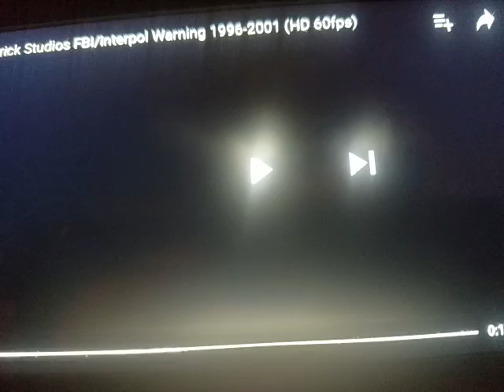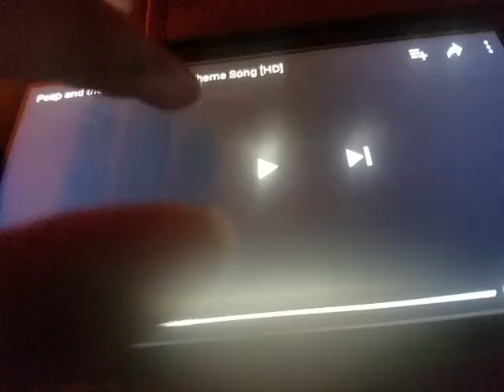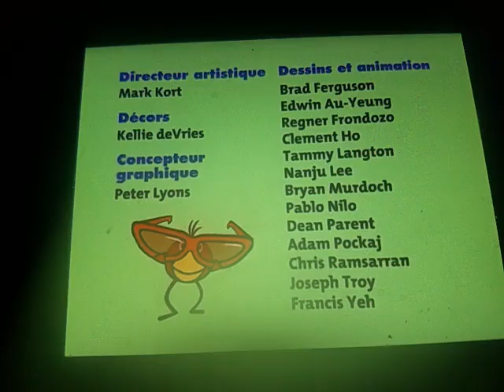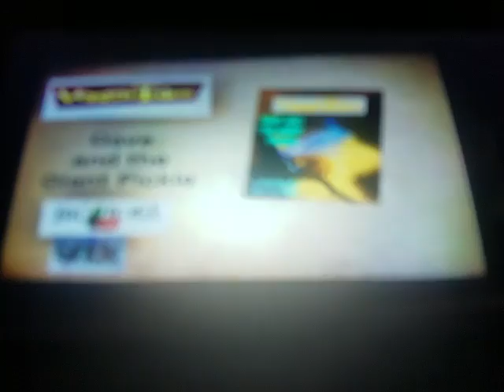Opening and Closing to Peep and the Big Wide World: Star Light, Star Bright 2005 DVD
Opening
1. FBI Warning Screen
2. Interpol Warning Screen
3. Distributed By Lyrick Studios Logo
4. Samsung Galaxy S7 Edge Commercial
5. Fox Sunday Premiere Promo
6. Theme Song

Closing
1. End Credits
2. Veggietales Dave and the Giant Pickle VHS Trailer
3. Peep and the Big Wide World Trailer
4. Lyrick Studios Logo
That's All